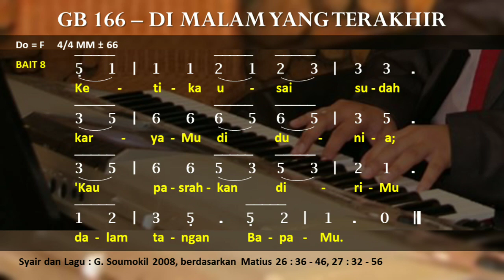🎵 GB 166 - Di Malam Yang Terakhir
Gita Bakti 166 - Di Malam Yang Terakhir